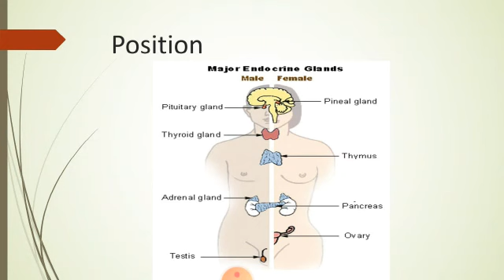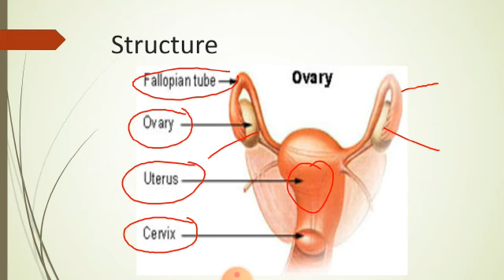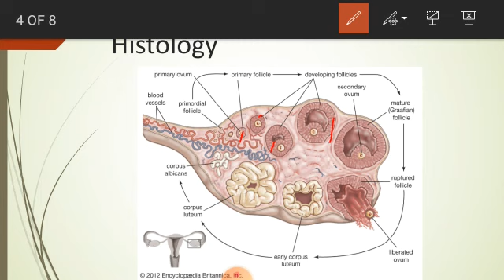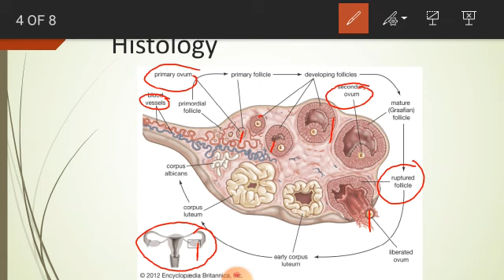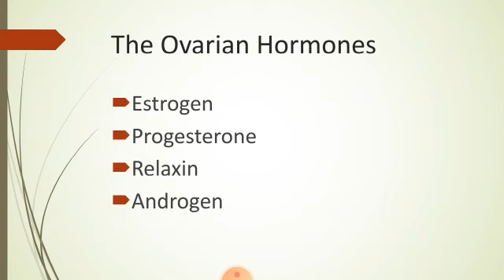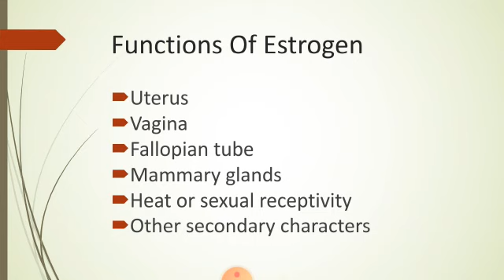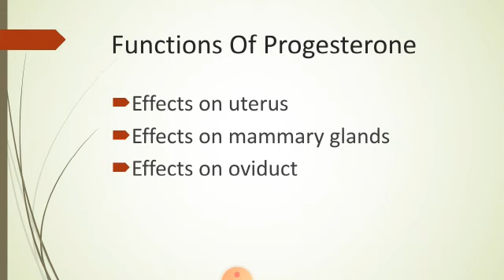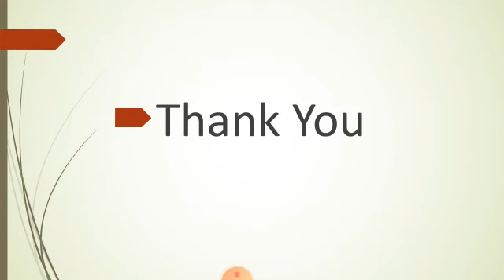Ovary || Zoology || B.Sc. 3rd year & B.Sc. B.Ed. 2nd year || MGSU Syllabus